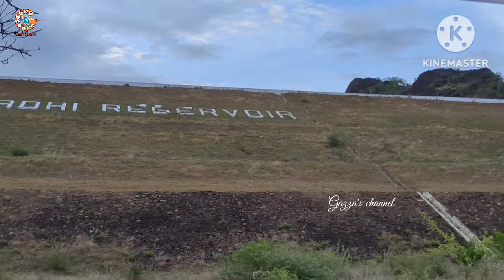இப்படி ஒரு மனதிற்கு அமைதியான இடத்திற்கு போயிருக்கீங்களா? Most relaxing and enjoyable place& climate